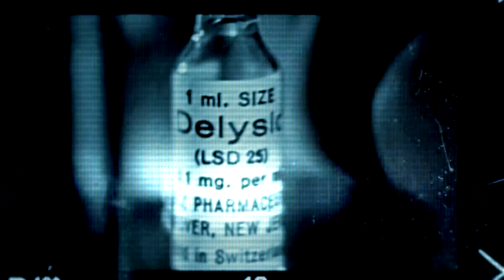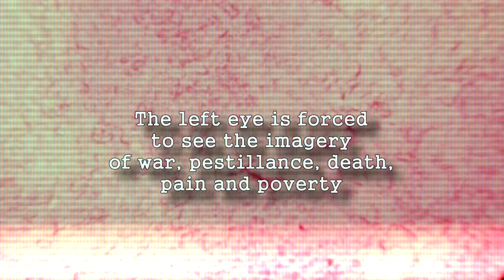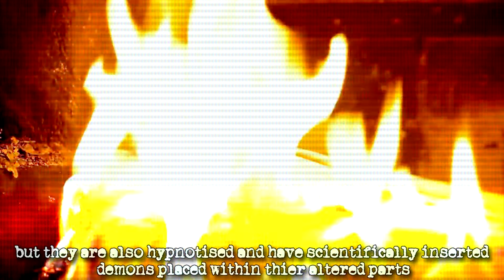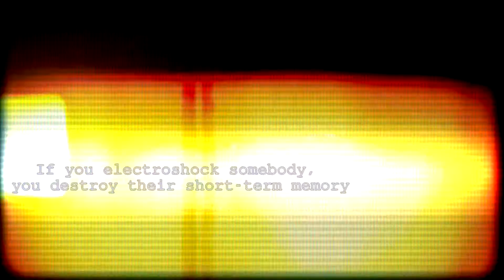MK-Ultra (Lyric Video)